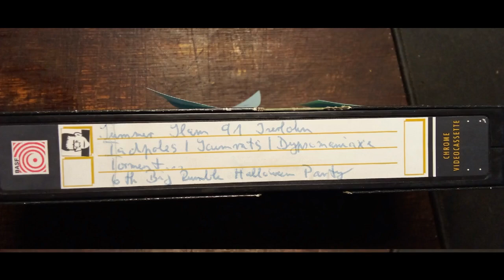Summer slam in Iserlohn - extended version (1991)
Tadpoles - Scum Rats - Dypsomaniaxe - Torment